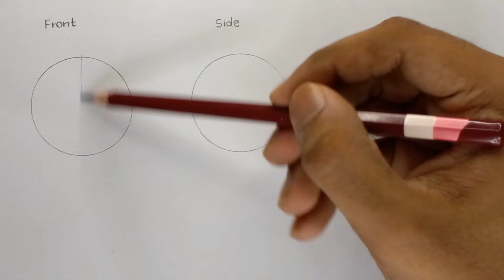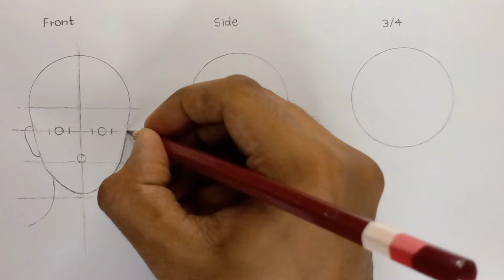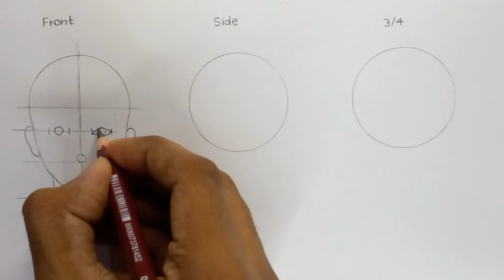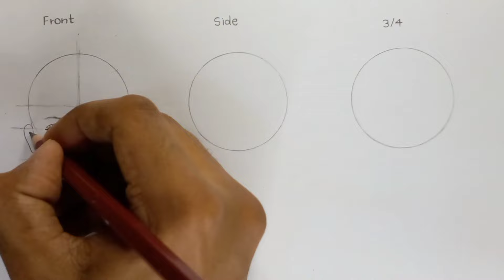How to Draw a Face in Any Angle || My Face Drawing Method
1. How to draw a female face
2. How to draw a face in 3/4 view
3. Side profile drawing
4. Sketching tutorial for beginners
5. Face drawing easy
6. Easy drawing tips